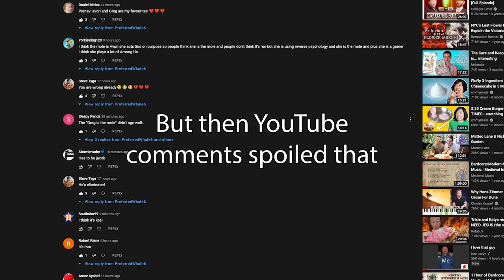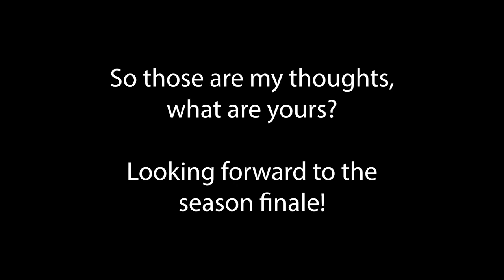I Binged Netflix's "The Mole" and I'm Sure I Know Who It Is (It's Not Who You Think)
Spoilers for "The Mole" - go watch it for yourself on Netflix if you think I'm wrong!

It would be hard to convince me otherwise, pretty sure I've cracked it lol.

0:14 Prediction 1: Who gets eliminated Episode 9?
0:25 Prediction 2: Who gets eliminated Episode 10?
0:34 Prediction 3: Who is the Mole?